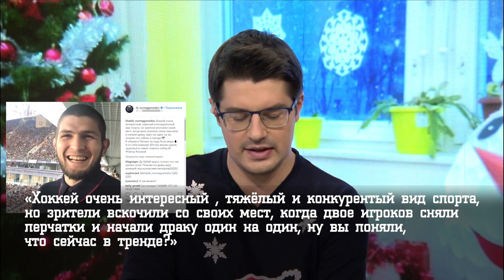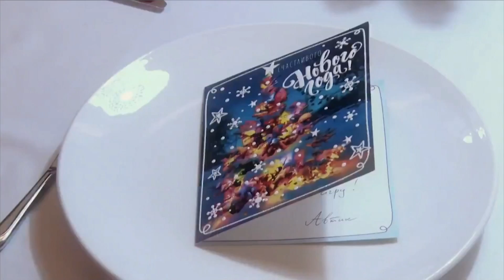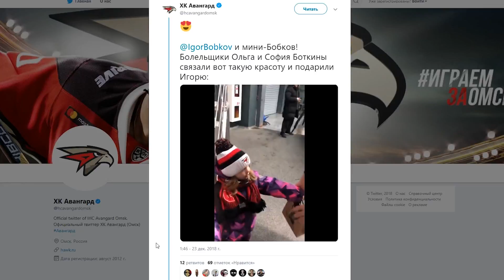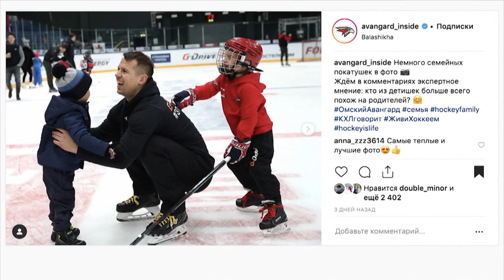Игра слов - 30 декабря 2018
Заключительная в уходящем 2018 году программа "Игра слов"!

Ведущие: Владимир Гучек, Артём Батрак и Евгения Головина.